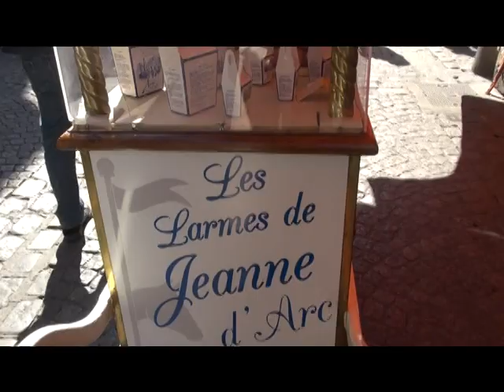フランス ルーアン散策 France: Rouen wark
フランスのルーアンの街 を散策しました。サン・ロマン通り、サン・マクルー教会、大時計通り、市場、ジャンヌ・ダルク教会、旧市場広場などです。街には、木骨造りの家が、建っていました。